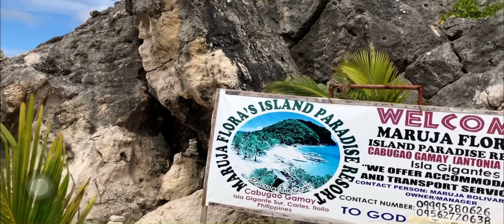GIGANTES ISLAND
One of the best memories during our good days & full of blessings